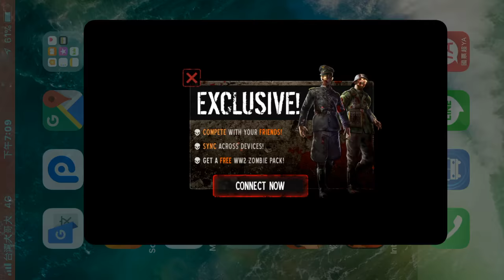勇闖死人谷1 Into the Dead1：奪命狂奔1 手機遊戲玩法與攻略教學!